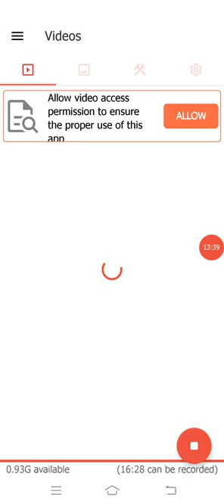March 28, 2024